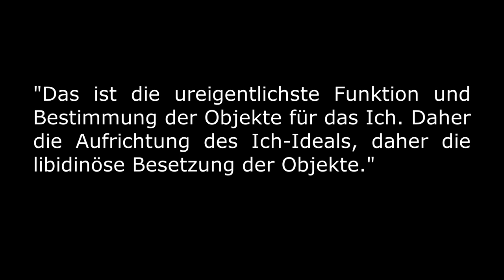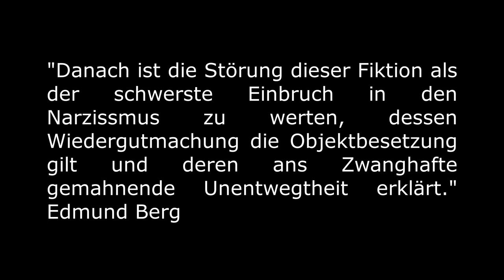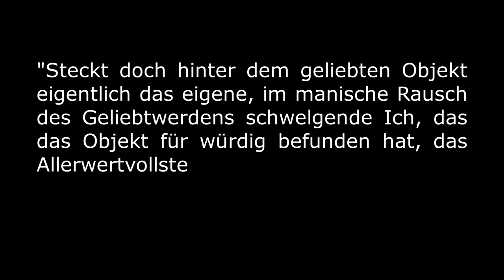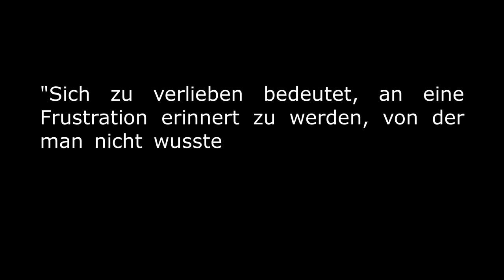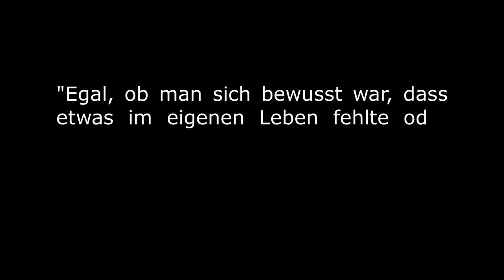Was ist Liebe? - Eine kleine Psychoanalyse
Ausgehend von den Ausführungen Ludwig Jekels´ und Edmund Berglers in ihrem Text "Liebe und Übertragung" stelle ich hier ihre Perspektive auf das Phänomen Liebe dar. Dabei betrachten sie Liebe im Kontext metapsychologischer Betrachtungen als ein Wunsch nach Rückkehr in den Zustand der narzisstischen Einheit. Dahingehend müsse Liebe immer auch als Wunsch nach Geliebtwerden verstanden werden. Die Sehnsucht nach einer Person, ist dahingehend eigentlich die Sehnsucht nach einem Zustand den man einst erlebte, um den man jedoch nicht mehr weiß.  Die Perspektive die Jekels und Bergler beschreiben kann nicht unbedingt mehr als klassisch psychoanalytische im klassischen Sinne verstanden werden. Die Entsexualisierung der Libido als Wunsch der Rückkehr in den Mutterleib, welche durch Ferenczi in dieser Ausformung ausformuliert wurde, zeigt sich hier als vordergründig in der Theoriebildung. Und doch gibt die Perspektive interessante Denkansätze, die Liebe besonders im Kontext eines genuinen Egoismus zu betrachten.

"Liebe und Übertragung" - Edmund Bergler u. Ludwig Jekels

Benjamin Seegert